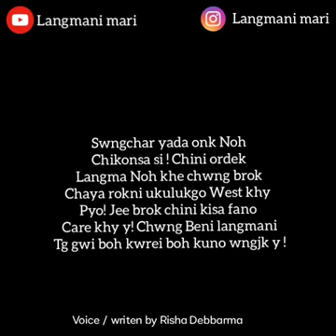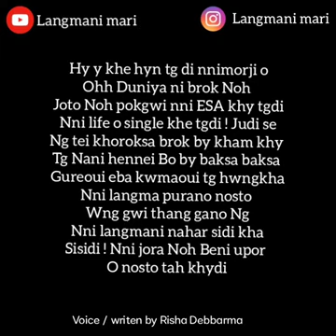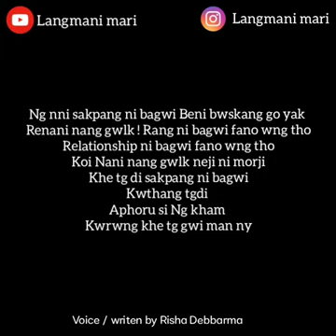new kokborok status video ll kokborok sad song status ll kokborok WhatsApp status video 2023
new kokborok status  videoll kokborok sad song  status ll kokborok WhatsApp status video 2022

# kokborok status
# kokborok hmusic video
# kokborok WhatsApp status
# kokborok love story
# kokborok song

# hastags:-

# khorangcreation
# kwtal kokborok
# Tipurasa music official
# borokspeakr
# Langmanimari
# kokborok love diary
# kokborok disclosure

your search:-

# kokborok status video 2022
# kokborok status sad
# kokborok WhatsApp video all
# kokborok status all
# kokborok black up status video
# kokborok black screen status video
 # broken heart status kokborok
# breakup WhatsApp status kokborok